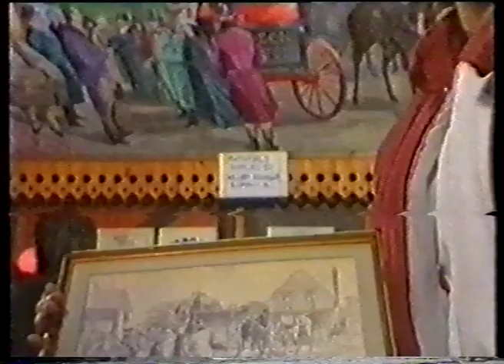Tim Haws | King's Head Mural, Cuckfield, 1984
This is a local TV news piece about the mural my father, Tim Haws (deceased), painted in the King's Head pub in Cuckfield, Sussex, circa 1984. His father, Duncan Haws (alive and kicking), has also been immortalised in film for his creative talents